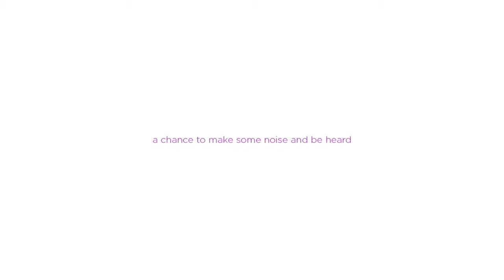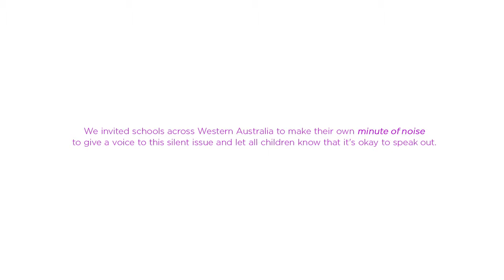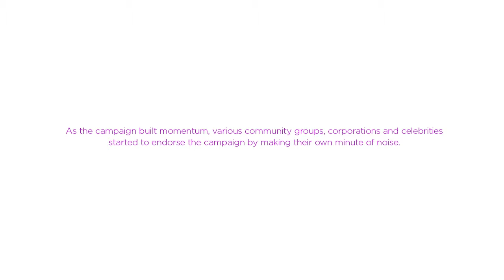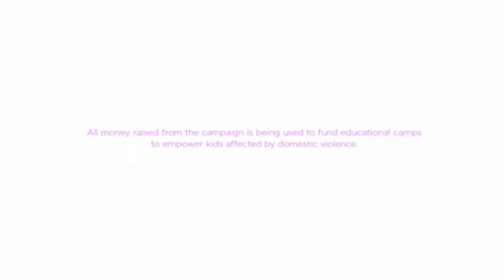Minute of Noise Global Campaign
"A Minute of Noise idea was born in collaboration with the John Curtin Leadership Academy and The Global Good Foundation. Concept and case study produced by Matt Nankivell. Full music credits to London Grammar - "Wasting my younger years".

What is the Minute of Noise?

Domestic violence can be a scary topic, especially for kids -- so imagine if you could deal with it in a way that is fun, safe and extremely noisy and make lifelong change! That's what The Global Good Foundation Minute of Noise campaign is doing across the world.
A NEW APPROACH TO AN OLD PROBLEM
The Minute of Noise is a global education campaign aimed at letting children and young people know it's ok to speak out about domestic violence.
The Global Good Foundation (GGF) goes into schools, companies and organisations and speaks to groups of participants about domestic violence, educating them on the topic in an age-appropriate way.
We then encourage them to make as much noise as they can for one minute, taking a united stand and showing fellow participants that it is ok to speak out. These events approach what is often a controversial and delicate topic in a way that is safe, uplifting and fun, rather than scary or upsetting.
By running the Minute of Noise campaign, we are putting a topic that is often not spoken about into the public arena, and encouraging people to talk about it and let others know domestic violence is not accepted.
The campaign is supported by a number of celebrities, including Vanessa Amorosi, Bobby Andonov (Australia's Got Talent), Julie Goodwin (Masterchef), Kaiya Jones (Neighbours) and Paulini (Australian Idol).
All Minute of Noise events are videoed and added to the GGF YouTube and social media pages, increasing awareness of the campaign and promoting it in a forum that is familiar and commonly used by the main target age group.